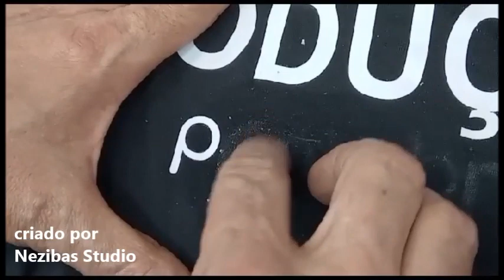COMO REMOVER O DTF?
Remover o DTF (Direct to Film) pode ser um processo delicado.

Se você precisa remover apenas uma parte ou totalmente a estampa, é importante ter alguns cuidados pra não danificar o tecido ou deixar manchas e resíduos.

Nesse caso, usei uma técnica simples, apliquei algumas gotas de removedor somente na área em que precisei retirar a estampa e funcionou! Você pode testar esse método pra uma correção ou até mesmo pra  eliminação total da estampa.

Não existe fórmula mágica para a remoção de DTF

Embora existam muitos métodos e produtos disponíveis na internet que afirmam remover o DTF facilmente, é importante lembrar que nem todos esses métodos podem funcionar. Antes de aplicar qualquer método de remoção, é bom fazer um teste pra garantir que não haja efeitos indesejados, como descoloração ou até danos ao material.
Manchas e Resíduos

Vale ressaltar que a remoção total da estampa pode ser um desafio e nem sempre é possível obter resultados perfeitos. Dependendo do tipo de tecido e o tamanho da estampa pode ser difícil remover completamente a estampa sem deixar algum vestígio.
Agora vou mostrar o que usei para eliminar resíduos e sombras completamente.
Com um pedaço de tecido umidecido com o removedor passei na área das sombras e resíduos, dessa forma tendo o resultado esperado

Precauções
Caso você esteja enfrentando dificuldades na remoção da estampa com as opções disponíveis, pode ser útil buscar a ajuda de um profissional especializado em remoção de estampas. Eles possuem conhecimentos e ferramentas adequadas para lidar com diferentes tipos de estampas e tecidos, garantindo melhores resultados.
Lembre-se sempre de tomar precauções e fazer testes antes de aplicar qualquer método de remoção em uma área visível do tecido, a fim de evitar danos irreparáveis.